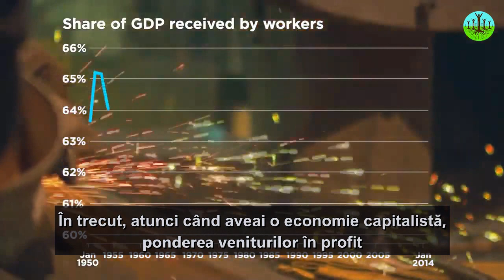De ce ar trebui sa avem un venit de baza (intro)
Venitul de baza este un concept intalnit mai mult pe internet, si nu i se face publicitate fiindca nu e in interesul 'baietilor destepti' din varful piramidei financiare globale.
In mod mai mult sau mai putin evident, nu se poate pune in practica fara o revolutie globala.
Atata timp cat oamenii sunt dezbinati economic, ramane doar un concept economic care se regaseste in unele videoclipuri educative de pe youtube.